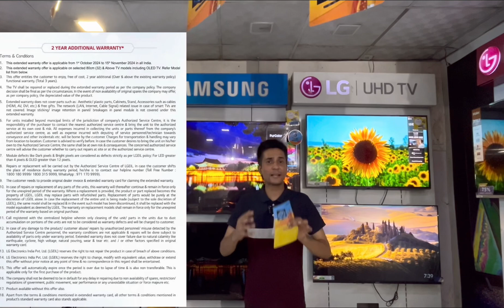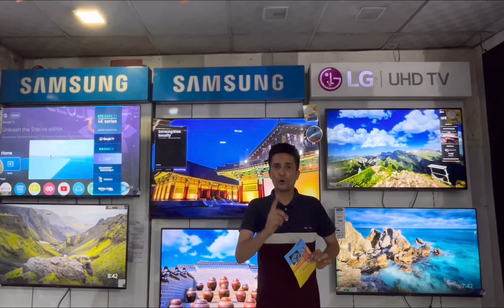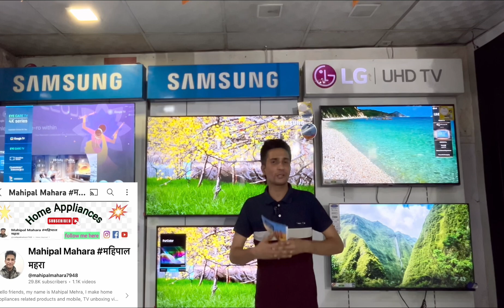Big Good News🤗🤗🤗🎁🎁💐💐If you are buying a TV#goodnews#smarttv#besttv#4ktv#appliances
Big Good News🤗🤗🤗🎁🎁💐💐If you are buying a TV#goodnews#smarttv#besttv#4ktv#appliancessmart tv,smart tvs,oneplus smart tv,smart tv virus,smart tv security,james smart,eset smart tv security,smart tv security camera,smart home,smart home podcast,oneplus smart tv screen mirroring,how to download apps on samsung smart tv,amazon fire tv edition smart tv,ntv news,smasung smart hub,us news tv,samsung smart refrigerator,best antenna for smart tv without cable,mango news,news today,today news,nightly news,ntv news live